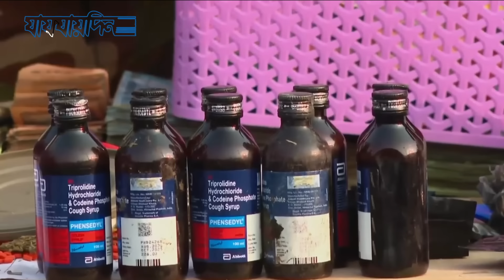মধ্যরাতে সেনা অভিযান, ধরা পড়লো অ*স্ত্র ও মাদক কারবারি | Breaking News | Army Obhijan | Mid night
মধ্যরাতে সেনা অভিযান, ধরা পড়ছে অস্ত্র ও মাদক কারবারি